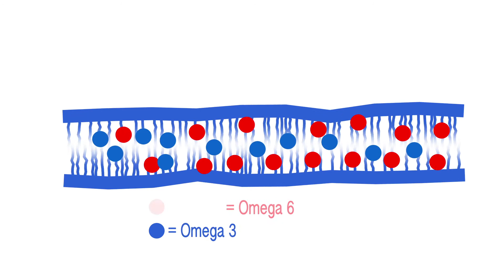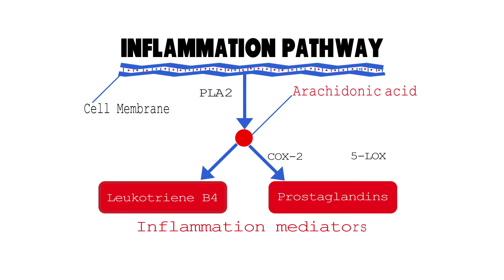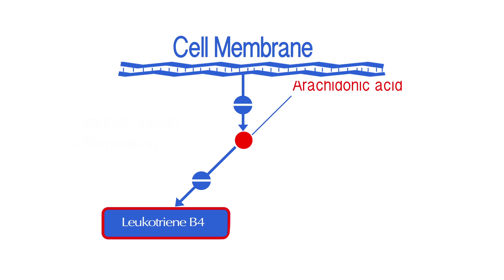How Lyprinol Reduces Inflammation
This educational video explains how  Lyprinol®, reduces inflammation with no side effects.
Lyprinol® is a natural extract from the New Zealand Green-lipped Mussel, and contains the pattented fatty acid complex known as PCSO-524®.